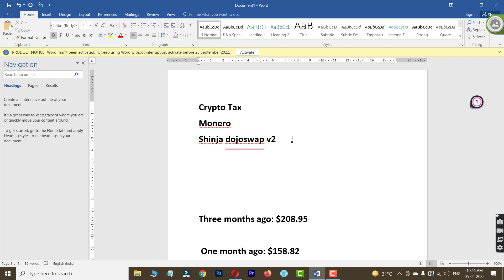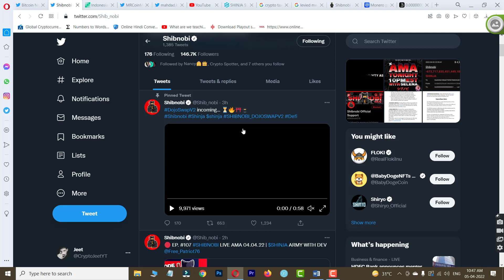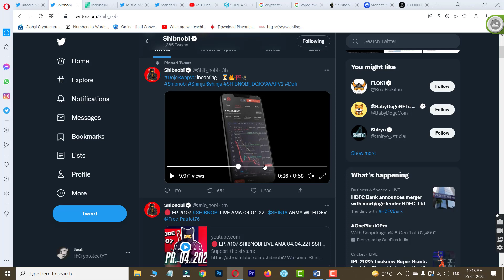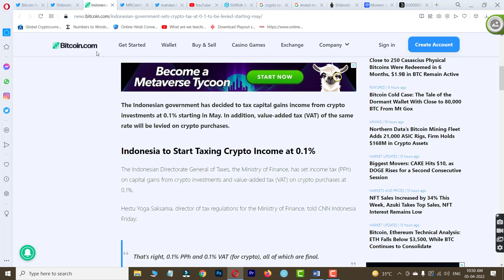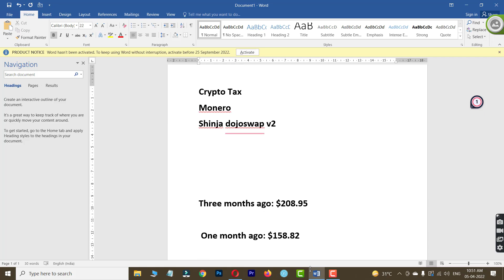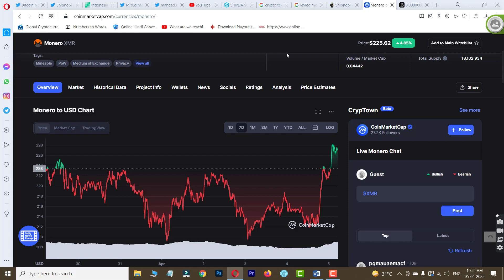🚨 CRYPTO TAX सिर्फ़ 0.01% | MONERO ने तोड़ा रिकॉर्ड | DOJOSWAP V2 | Crypto Jeet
In this video we are going to talk about Indonesia crypto tax and Monero and dojoswap version 2.